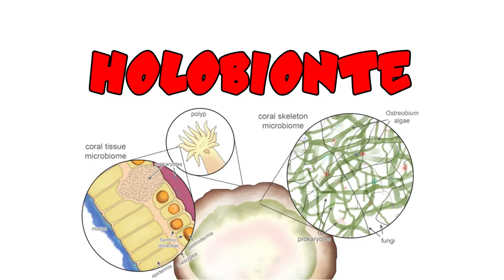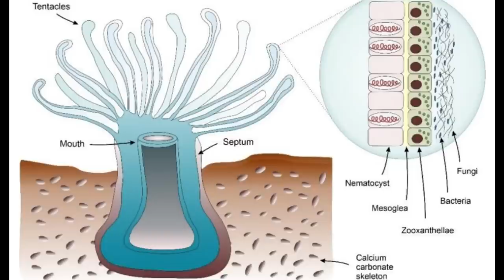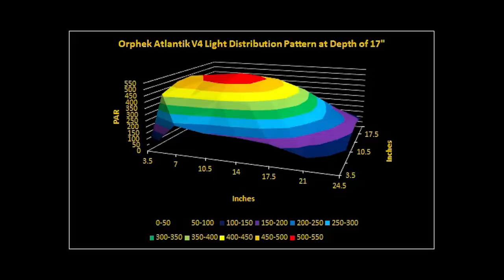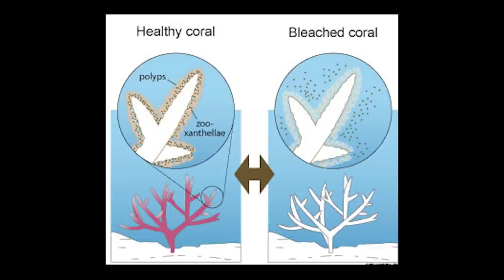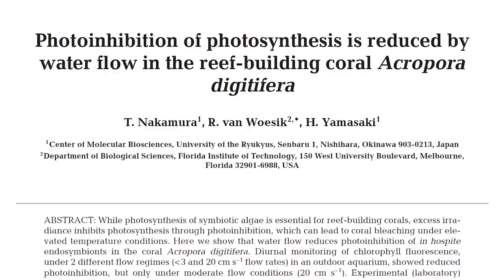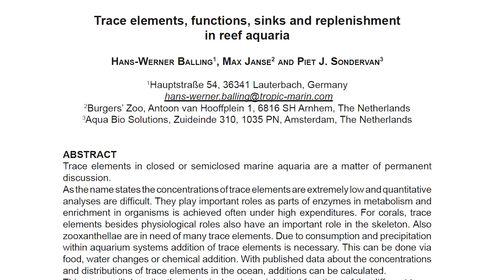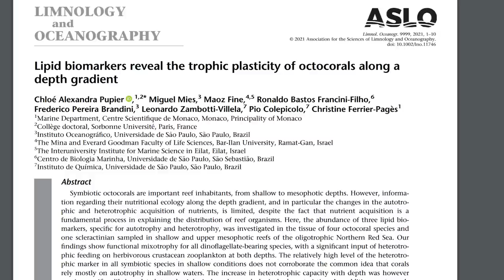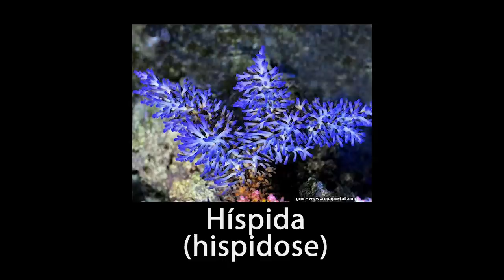Corais SPS - TUDO o que VOCÊ PRECISA SABER para ter SUCESSO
Neste vídeos falamos tudo sobre corais SPS: estrutura, necessidades, cuidados e o que considerar para mantê-los sempre saudáveis.

Artigos de interesse:

Micobioma endolítico de recifes biogênicos na região da Oceania desvendado pela metagenômica de amplicon

Photoinhibition of photosynthesis is reduced by
water flow in the reef-building coral Acropora
digitifera

Trace elements, functions, sinks and replenishmen in reef aquaria

Effects of temperature and salinity on survival rate of cultured corals and photosynthetic efficiency of zooxanthellae in coral tissues

Effect of natural zooplankton feeding on the tissue and skeletal growth of the scleractinian coral Stylophora pistillata